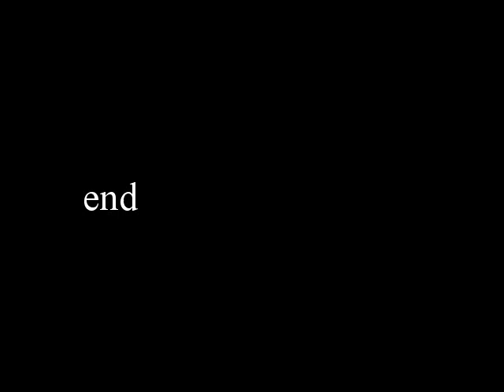Yumiko Takahashi 2 slideshow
昔のアイドル、高橋由美子のスライドショー。

◆おすすめアンドロイド無料アプリ(Free Android App)